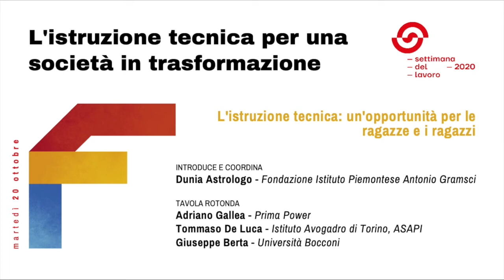L’istruzione tecnica: un’opportunità per le ragazze e i ragazzi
Con Adriano Gallea di Prima Power e Giuseppe Berta dell'Università Bocconi.
Introduce e coordina Dunia Astrologo della Fondazione Istituto Piemontese
Antonio Gramsci.

In Italia un quarto dei giovani tra i 18 e i 24 anni è inattivo, il tasso di
disoccupazione tra i giovani laureati è il più alto d’Europa, il mismatch
tra le competenze dei giovani e le richieste dal sistema produttivo è
elevato: l’obiettivo di aumentare le possibilità di ingresso dei giovani
nel lavoro è unanimemente ritenuto prioritario. Allora, quale ruolo
possono giocare i percorsi di istruzione tecnica nell’avvicinare la
formazione al lavoro? Come rendere l’istruzione tecnica attrattiva
anche per le ragazze? Quali competenze possono essere impiegabili
nel sistema produttivo non solo in termini immediati ma in un’ottica
di sostegno delle future trasformazioni del lavoro? La formazione
tecnica deve essere centrata sulle competenze disciplinari o anche su
quelle trasversali? Come si forma un buon tecnico che sia anche un
buon cittadino, consapevole delle esigenze di efficienza dei sistemi di
produzione e della sostenibilità sociale dei processi lavorativi?

Capitoli
00:00 Introduzione di Dunia Astrologo
15:30 Intervento di Giuseppe Berta
35:25 Intervento di Adriano Gallea